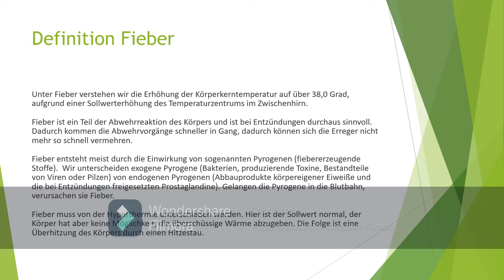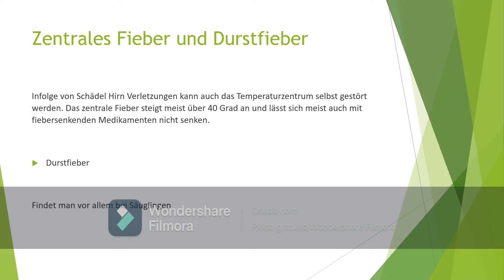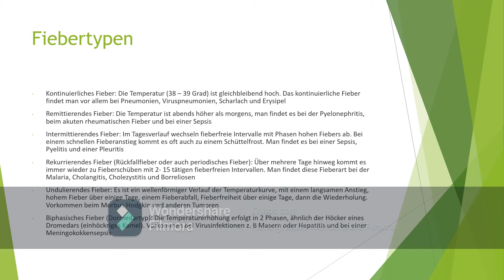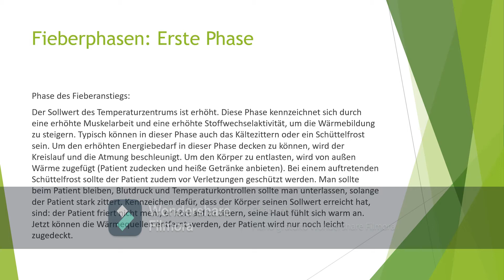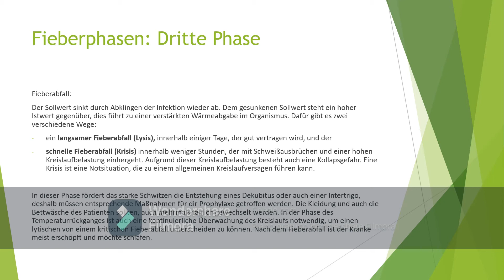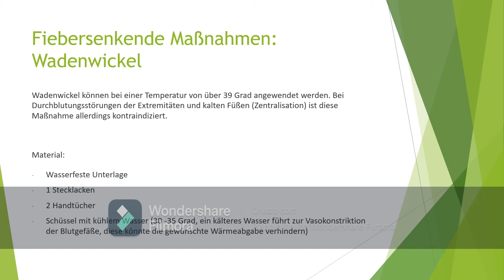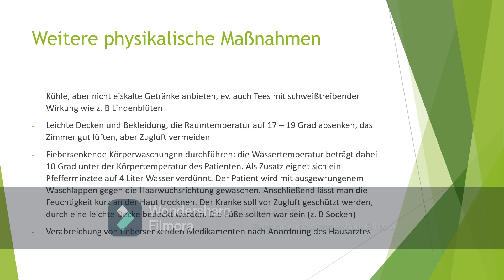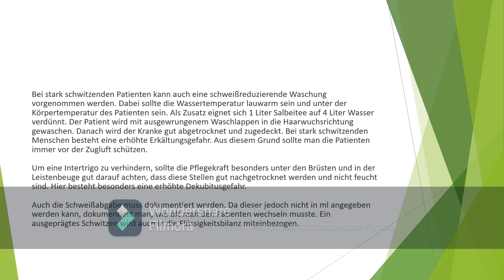Modul 13 ATL Körpertemperatur regulieren Fieber